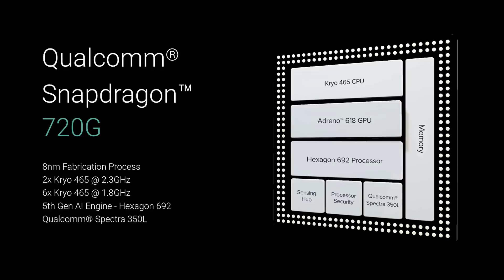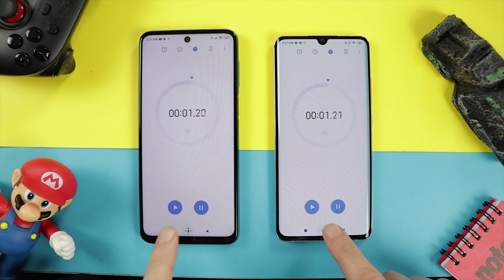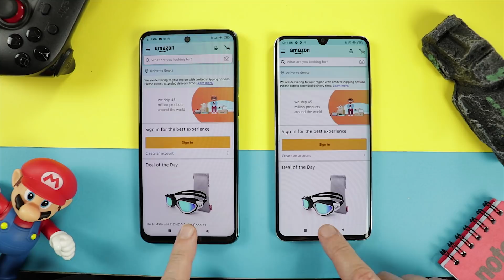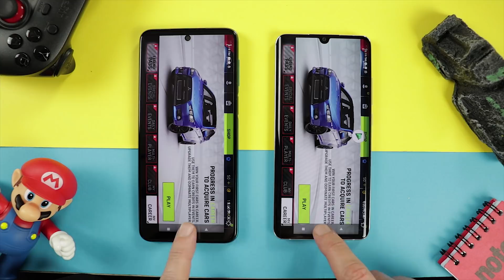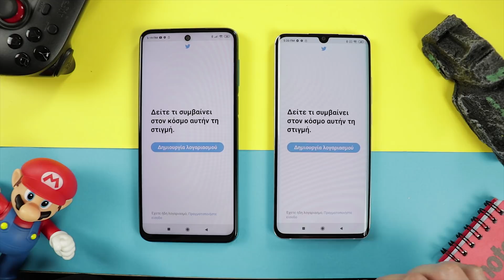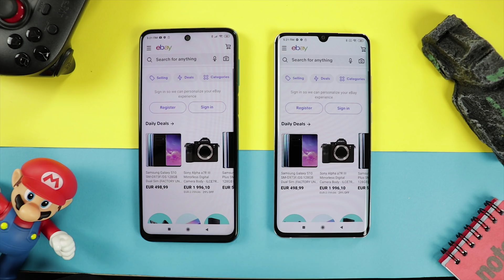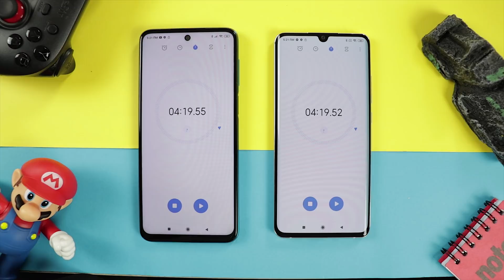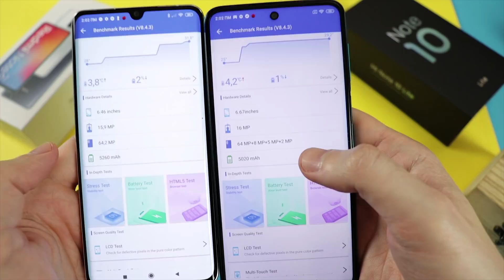ΠΟΙΟ ΕΙΝΑΙ ΠΙΟ ΓΡΗΓΟΡΟ? 😱 | Redmi Note 9 Pro vs Xiaomi Mi Note 10 Lite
Το Redmi Note 9 Pro ή το Xiaomi Mi Note 10 Lite είναι πιο γρήγορο? Redmi Note 9 Pro vs Mi Note 10 Lite Speed Test! [SD720G vs SD730G]

▶Εκπτωτικό κουπόνι 20€ για accessories με κάθε αγορά Oneplus 7T από το link μου:

▶Xiaomi Redmi Note 8/8 Pro

0:00 Εισαγωγή
0:24 Ανάλυση Snapdragon 720G vs 730G
1:05 CPU
2:21 GPU
2:10 Τι έιναι DSP?
3:38 Τι έιναι  ISP?
5:02 Megapixel και ISP
5:43 Speed Test [Τεστ Ταχύτητας]
8:41 Διαχείρηση Μνήμης
10:51 AntuTu
11:07 Θερμοκρασία - Κατανάλωση Ενέργειας
11:44 Επίλογος - Πλάνα Gaming

Bringing you the latest Tech: Smartphones, Gadgets, Accessories, Offers.